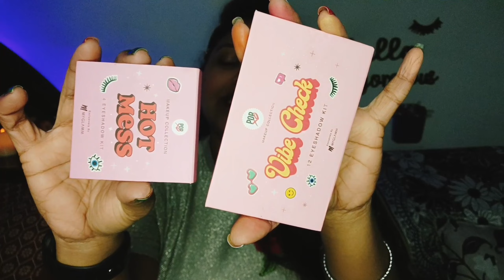Myglamm Huge haul || Only 74 Rs.|| Manish Malhotra Collection👍👎?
hey Guys👋

i m Naina  🥰

if u like this Haul video so pls
Video shoot & edited by - Naina Rajput

bieee❤️